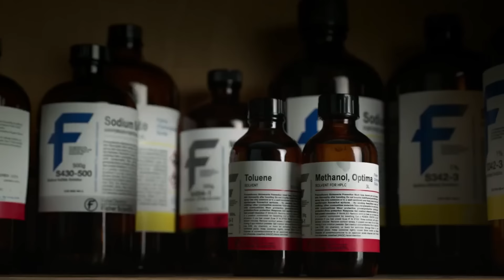Top 10 Darkest Universes in Marvel Multiverse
In this video, we will talk the top 10 darkest universes in Marvel Multiverse.